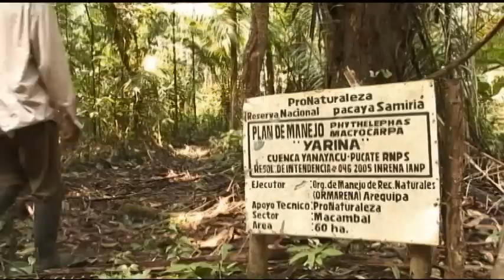Marfil del Amazonas, Yarina o Tagua (Parte I)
Historia de la empresa Marfil del Amazonas SAC, ganadora del Primer puesto en el concurso Invierte Perú 2008;  productora de discos de Yarina (Tagua) en Loreto, la recolección de las semillas, el proceso productivo de los discos para botones y los beneficios que obtienen las comunidades de la Reserva Nacional Pacaya Samiria al aprovechar este recurso natural.